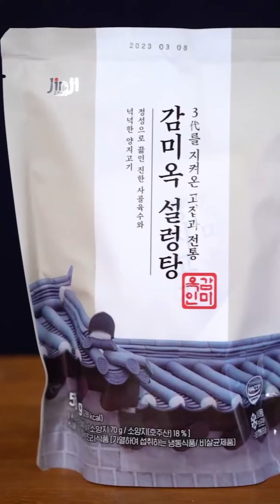감미옥 설렁탕 570g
3대의 비결 설렁탕